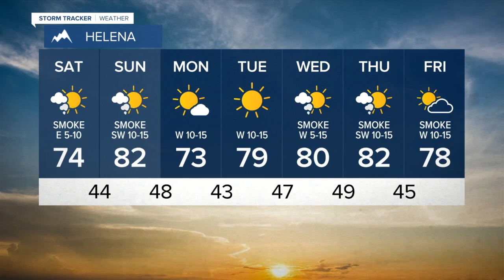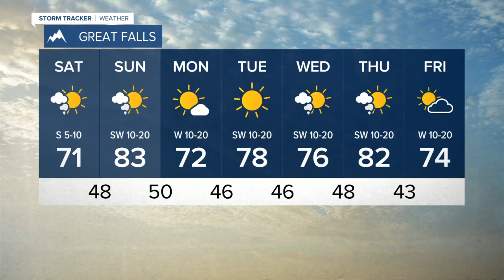Harvest Moon and Mars - Friends This Weekend